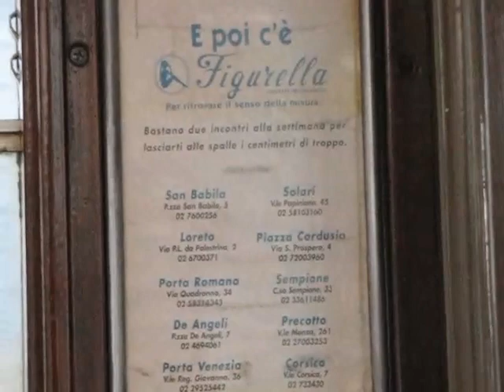San Francisco Municipal Railway 1928 Peter Witt Milan Trolley #1859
Welcome aboard San Francisco Municipal Railway (MUNI) Peter Witt Streetcar #1859 as it operates on the F-Wharves trunk tripper from 17th & Castro to Balboa Park Station. 1859 comes from the Transit System in Milan Italy where sister coaches are still active within the fleet.